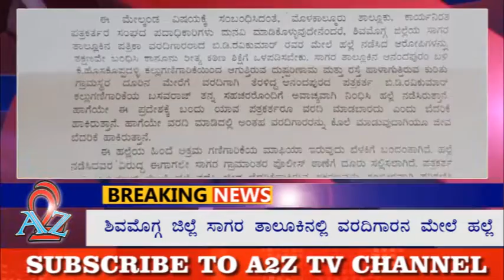ಮೊಳಕಾಲ್ಮೂರು : ಶಿವಮೊಗ್ಗದಲ್ಲಿ ವರದಿಗಾರನ ಮೇಲೆ ಹಲ್ಲೆ ನಡೆಸಿದ ಆರೋಪಿಗಳನ್ನು ತಕ್ಷಣ ಬಂಧಿಸಲು ಕಾ.ಪ.ಸ ಮನವಿ.